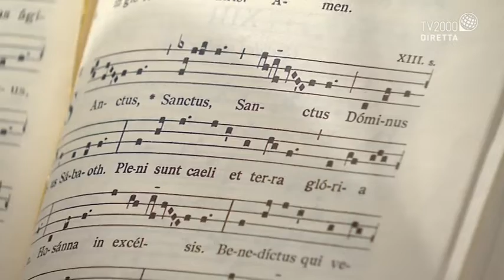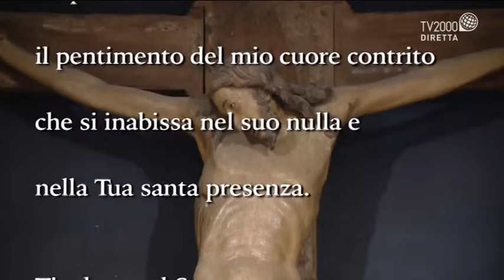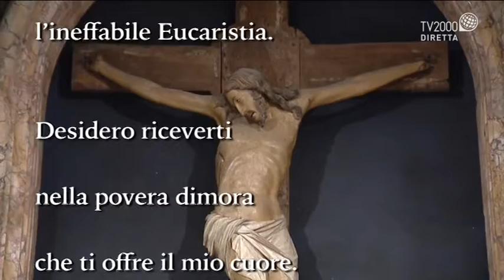ROMA, VENERDI' 14 AGOSTO 2020 - IN DIRETTA DALLA BASILICA PAPALE DI SAN PAOLO FUORI LE MURA, LA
SANTA MESSA IN DIRETTA DALLA BASILICA PAPALE DI SAN PAOLO FUORI LE MURA, LA SANTA MESSA DELLE ORE 07,00 -